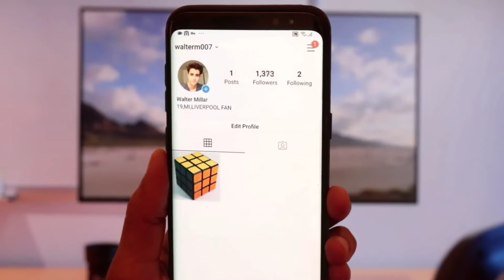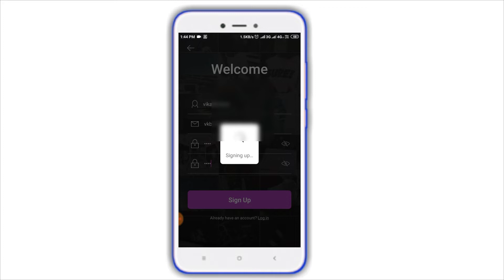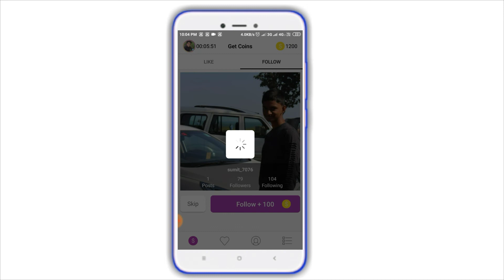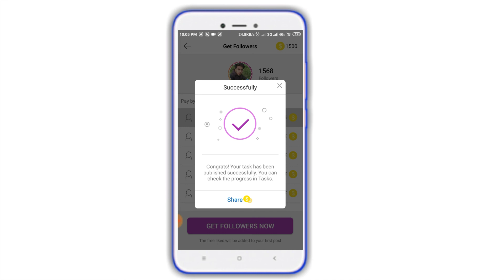How to increase followers on Instagram 2020|Instagram followers kaise badhaye 2020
Instagram followers kaise badhaye 2020 instagram real Followers kaise badhaye
how to increase real followers on Instagram
 instagram auto Followers app
instagram auto Followers website instagram free Followers